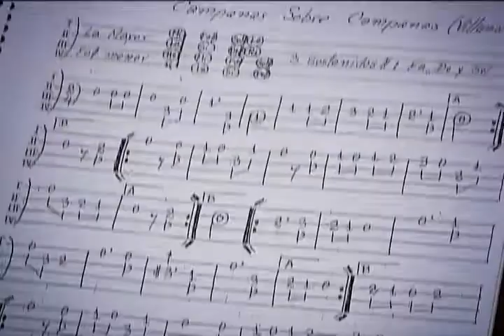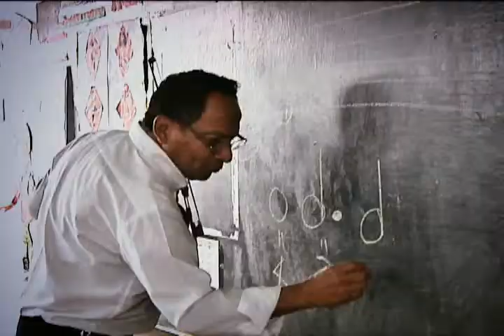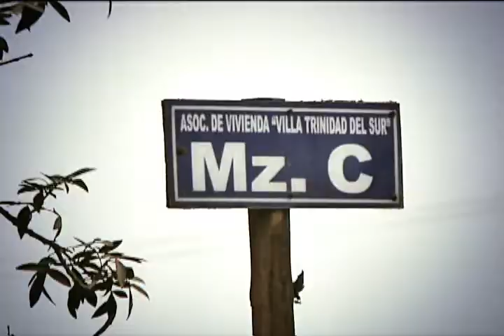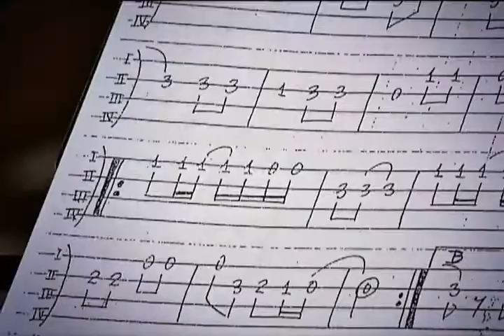PAUL JIMENEZ REPORTAJE : ''NINOS VIOLINISTAS DE SAN JUAN''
Un reportaje donde conocimos la historia de ''Los niños violinista de San Juan'' . Niños y adolescentes que con un violín han cambiado su vida. Reportaje de Paúl Jimenez para el Grupo ATV.